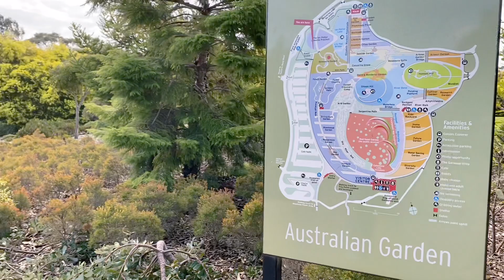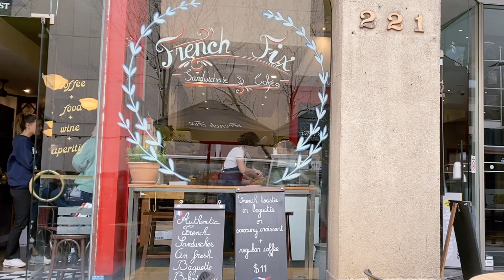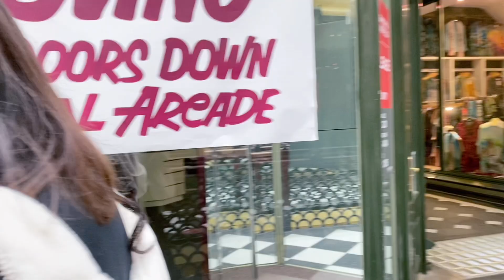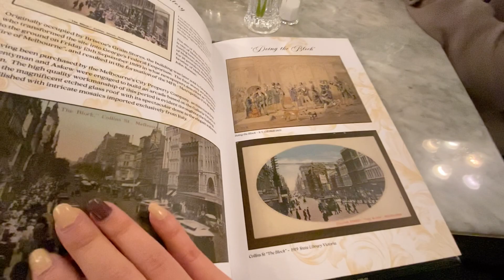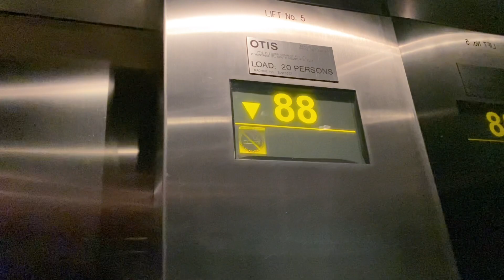Cuộc sống ở Úc cùng mẹ | Melbourne | Lần thứ 2 mẹ thăm Melbourne :)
Cũng gần 3 năm rồi mẹ mới có dịp đến thăm chị em mình ở Melbourne, nên mình lafm một clip nho nhỏ ghi lại những chuyến đi trong vòng 2 tháng mẹ ở đây.